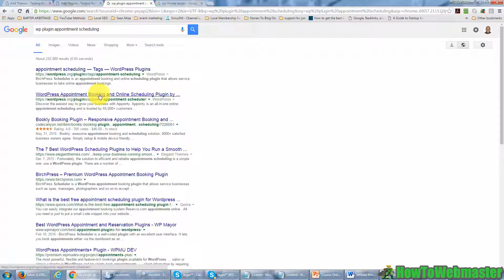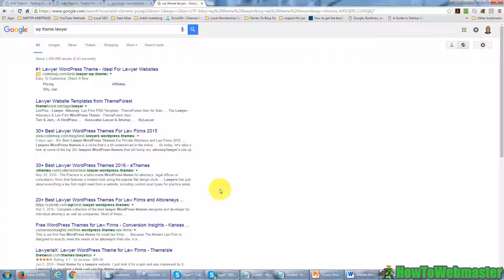Should You Use Free or Paid Premium Wordpress Themes and Plugins?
There are a lot of free wordpress themes and plugins, but sometimes they have limited features. Beginner wordpress users will not need premium plugins/themes, but once your site/blog grows, maybe it's time to look for some premium functionalities and designs.

WP Training
Search Marketing Training
Social Network Marketing
Ecommerce
Offline Marketing
Getting Traffic
List building

for 100% totally free lessons on marketing your website.